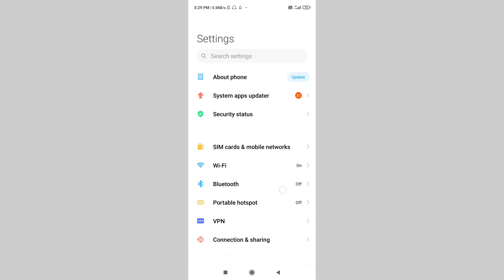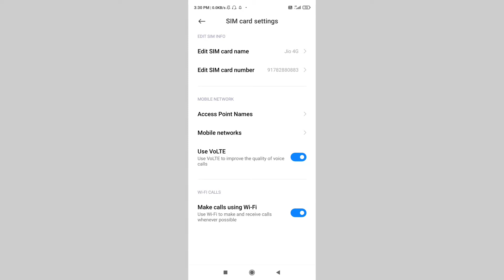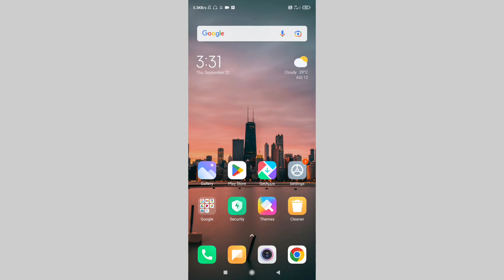All Xiaomi & Mi Phone Sim Cards & Mobile Networks Settings | No Network Problem Solve